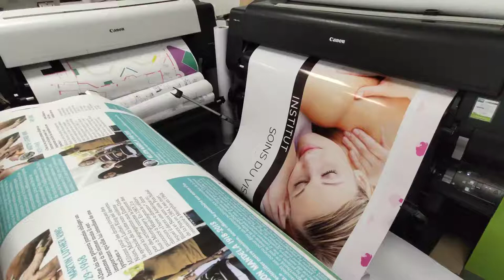Impressions grands formats - chez 2C Impressions & communication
impressions grands formats